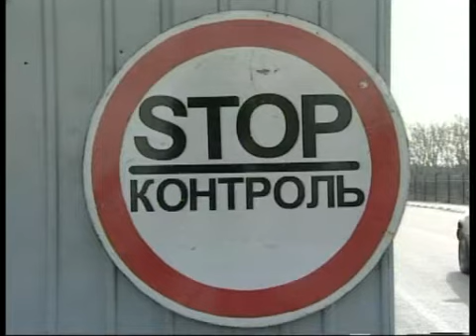Российская таможня остановила весь украинский импорт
Братская страна включила в перечень "рисковых" всех без исключения украинских импортеров

Братня країна включила до переліку "ризикованих" всіх без винятку українських імпортерів